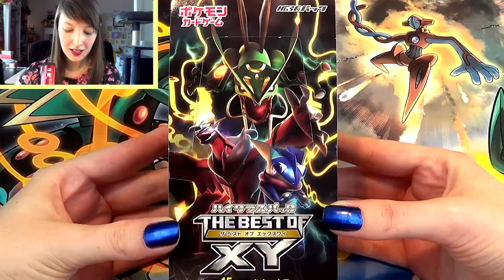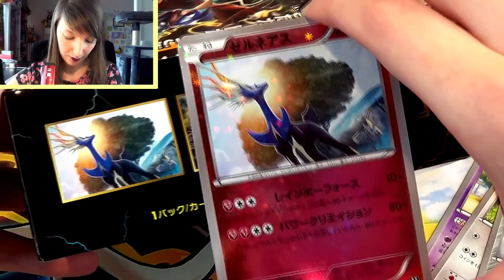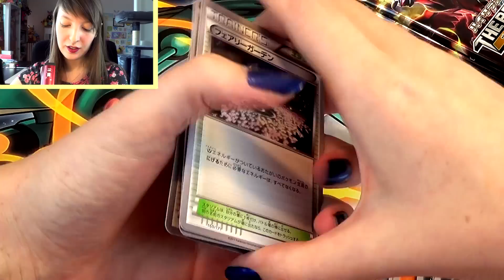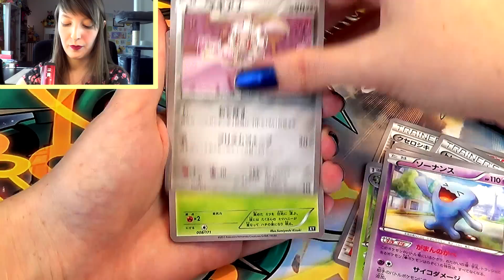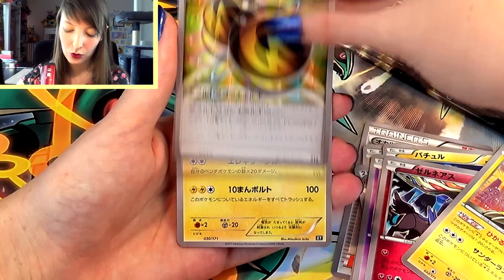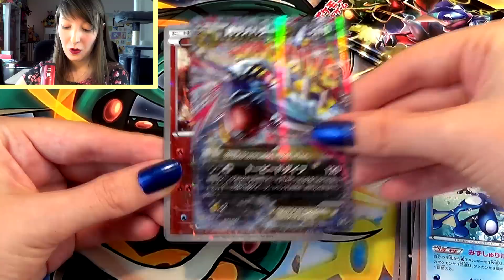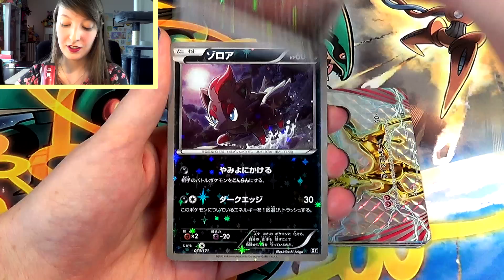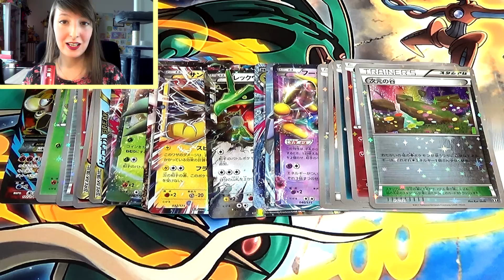11 ULTRA-RARES SUR 10 BOOSTERS | Ouverture d'un Display Pokémon THE BEST OF XY en ENTIER !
Display Pokémon BEST OF XY ! Ouverture de boosters Pokémon de 15 cartes avec une ultra rare par booster ! Un display Pokémon The Best of XY dans lequel on retrouve les rééditions des plus belles cartes du bloc XY !

xPikami ♡

10 boosters Pokémon dans ce display = 10 ultra-rares